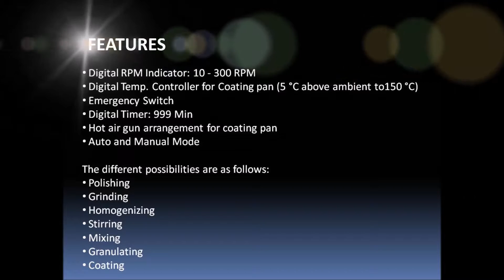All Purpose Equipment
Orchid’s All Purpose Solution
AP-01 PLUS:
• Ideal for R & D and small scale production in the pharmaceutical, chemical & cosmetic industry
• Modular design - one drive unit and various attachments for different applications
Orchid’s All-purpose system is based on a powerful main drive unit. The various attachments can be easily and quickly connected by means of a universal gear box or directly. The AP-01 Plus is equipped with a single phase PMDC motor. The sturdy ball bearing worm gear drive is completely maintenance free. The unit features electronic speed control variable between 10 RPM to 300 RPM, A digital rpm controller regulates the speed.